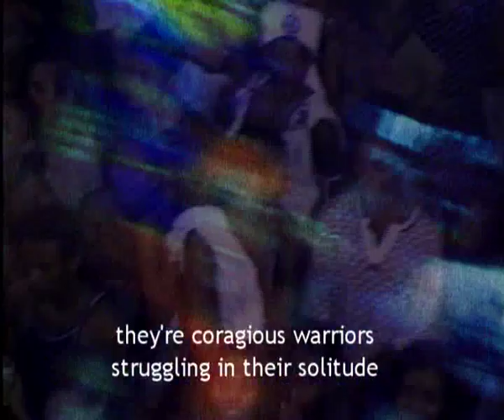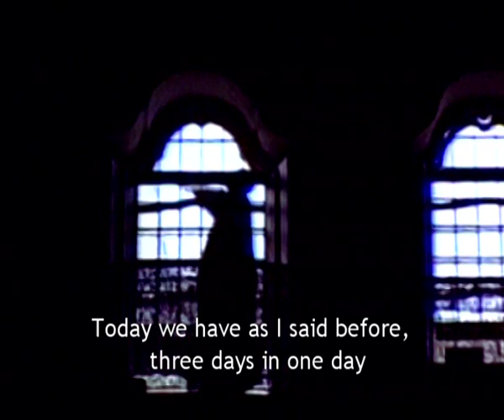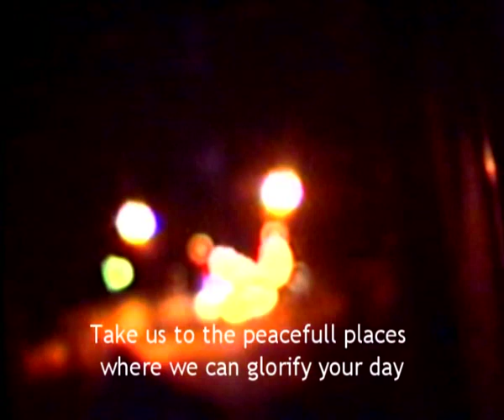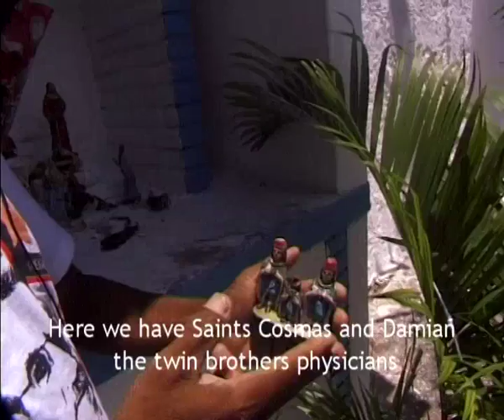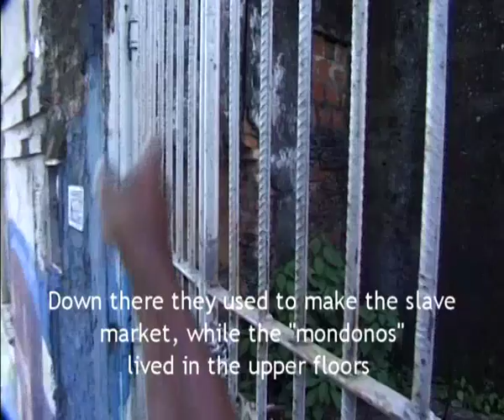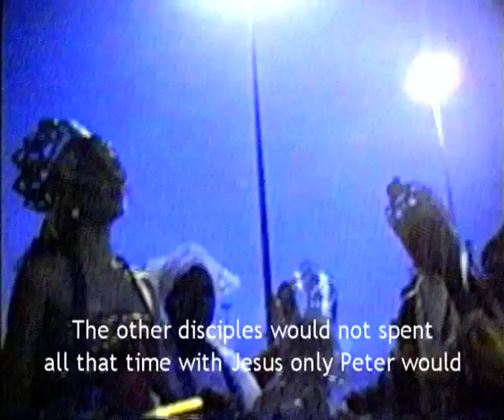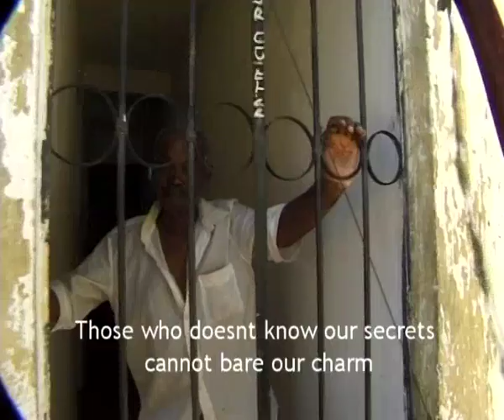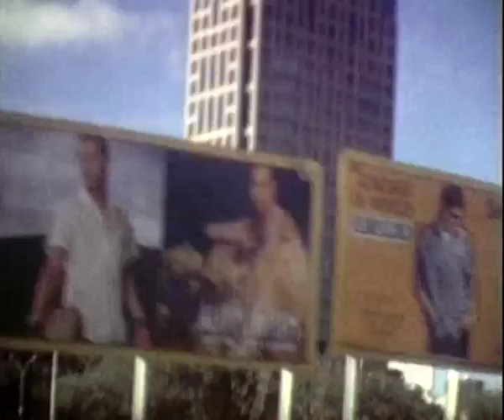Mestre Pedro - Filippo Lilloni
A knoledge trip trough Bahia's bogs, the search for a lost father and for the identity of a post-colonial country. Mestre Pedro plays the berimbao and paints walls in the Baixa do sapateiro. For the last thirty years he has protected the ancient San Miguel market along with his dog Bondongo. Mestre de capoeira stops teaching because of a foot accident and he devoutes himself to art pray.  Through hid paintings and his poems we discover a kaleidoscopic, Bahia, that is a fronteer to the Next World,  todays full of a traffic that hides the modds and the consequences of a colonial Eden. At the verge between the world of growing poverty and glamorous carrnivals, we hear of the humble roots of Pedro and the adventures of the Yoruba people, whose links with Africa where harshly interrupted.
After a long trip through Bahia's bay, Pedro comes back the places of his childhood and goes in search of his father: an almost blind old 'Uncle Tom' that lives alone in a hut by the sea. The old man doesnt't immediately recognise the voice of his son, which he believed dead. But, when he hears the music of the berimbao, he starts singing along an old song dedicated to mother Earth.
     The two has not seen each other for more than twenty years, many things have happened in the oblivion.
     The travel comes to an end. When Pedro is going back to Sao Miguel market, a young pregnant girl shows up saying she is his doughter-in-law. Pedro pays his respect: 'Holy Mother Mary'. And he says farewell and gets to his market.